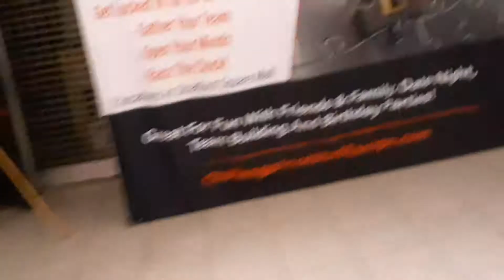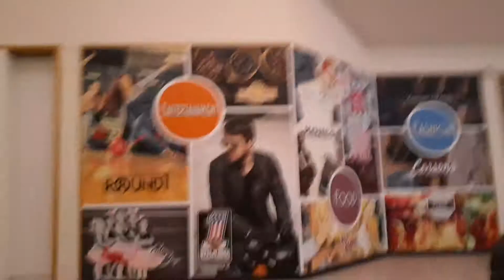Empty Stratford Square Mall Wallthrough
Why is the eerie classical music from the Shining playing?

Most of the shops are closed and it's very empty. A few of the basic stores. A few wanderers... Business here has been slowing for a while after the anchor stores like Sears and JCPenney shut down. And even less people because of Covid-19.
More people present when filming this video for on-site voting.
Elevators were turned off bc waste of energy I guess.
Used to be a bustling mall just a decade ago, lots of childhood memories... now it's like an ominous, lonely dreamscape. I could yell expletives and no one would care. :) they should repurpose it as a homeless shelter or something.